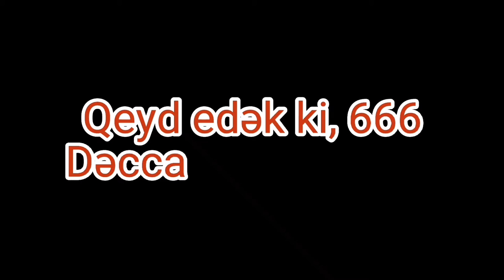GOOGLE CHROME LOQOSUNDA 666 MESAJI!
İlk Video

Bu, 2013-cü ildə ən məşhur 10 İlluminati subliminalından biri kimi təsvir edilmişdir. Ortada İsrail mavisi ətrafında fırlanan sarı-qırmızı-yaşıl rənglərdən ibarət olan bu loqoda aşkar və aydın İsrail-Yaxın Şərq planları və separatçı terror təşkilatı simvolu var. Köhnə Windows loqosundakı rənglərlə eynidir. Hər halda, o da eyni məfhumdadır. Həmçinin Google, Google Play Store, Show TV və s.